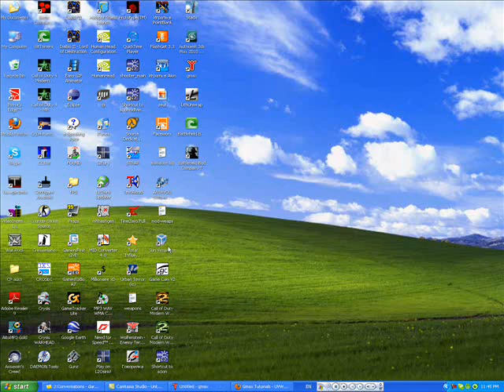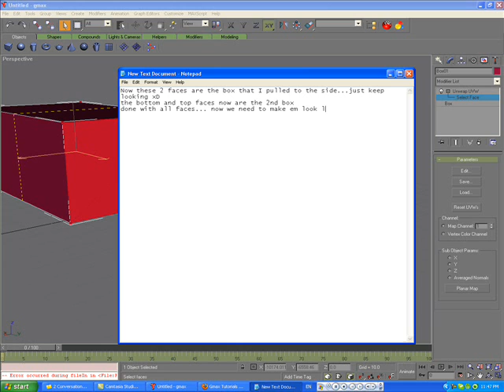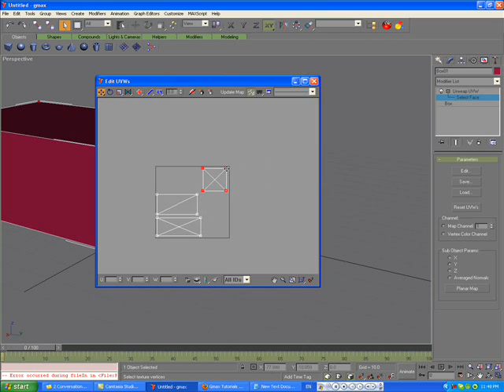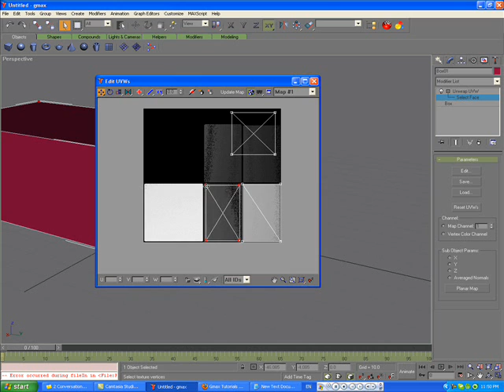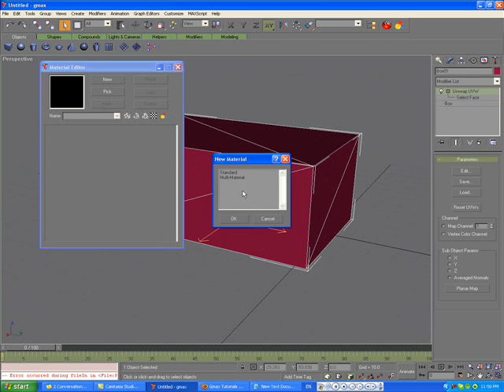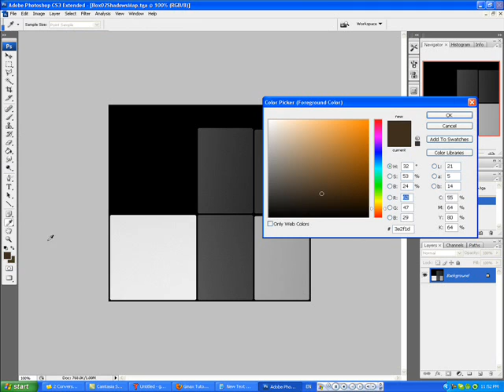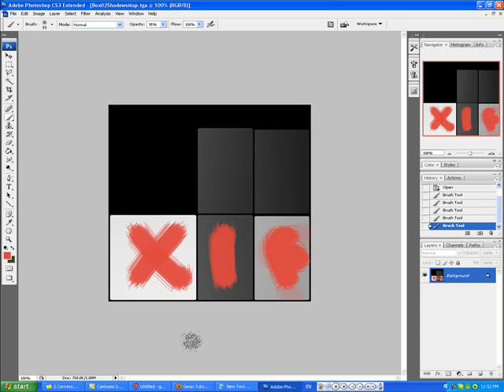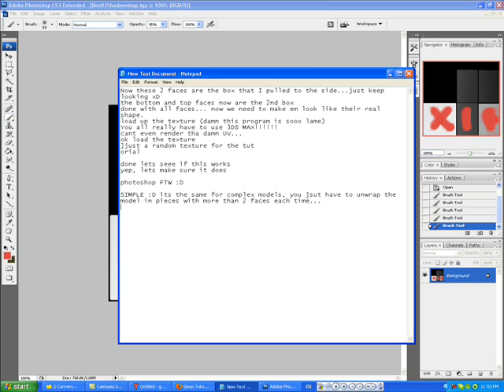UVW unwrap tutorial for gmax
This a very simple UVW unwrapping tutorial for gmax.